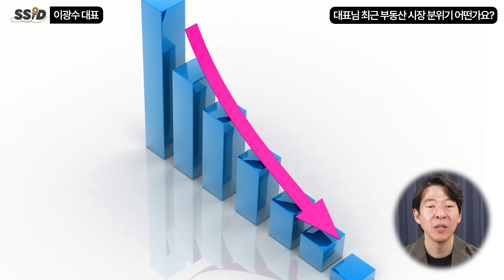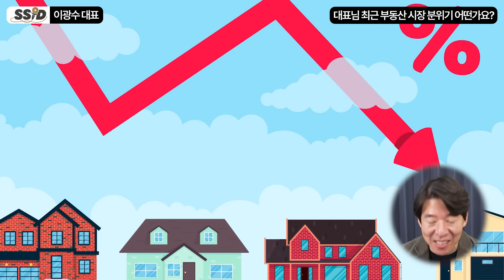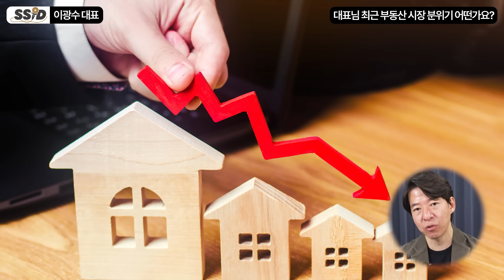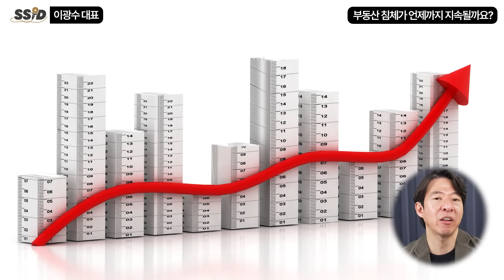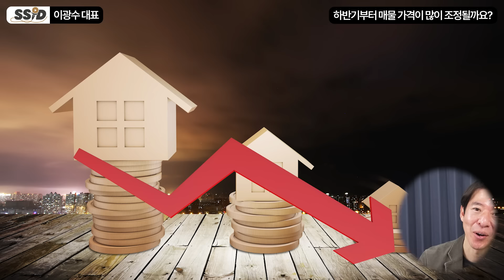강남불패 신화 이제 끝났다 '이 때' 10년만에 기회가 온다 (이광수 대표 , 광수네복덕방 대표 / 1부)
광수네 복덕방 사이트

[이광수 대표]
광수네 복덕방 대표
전) 메리츠증권 리서치센터 애널리스트